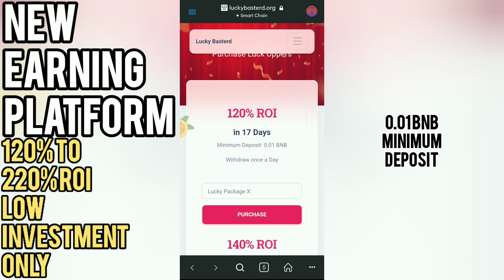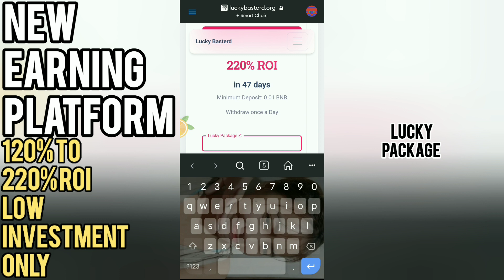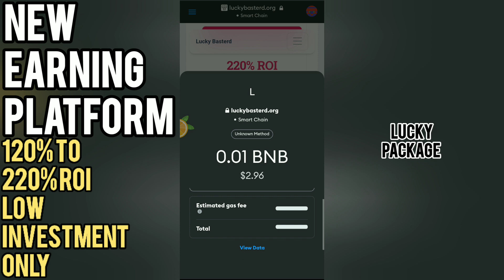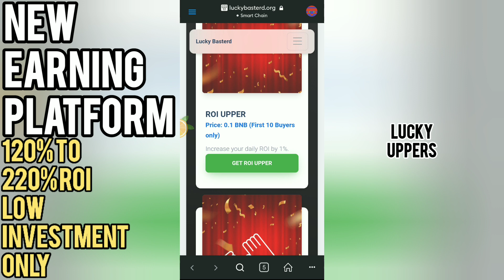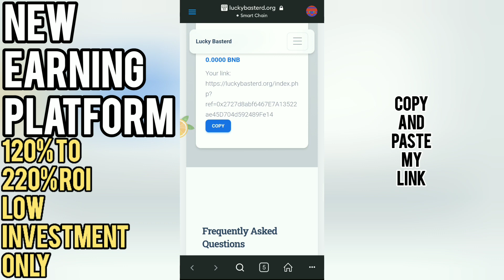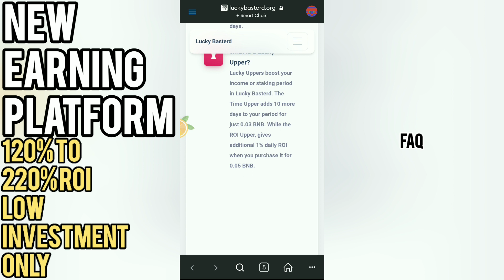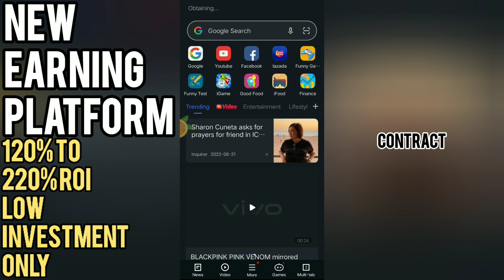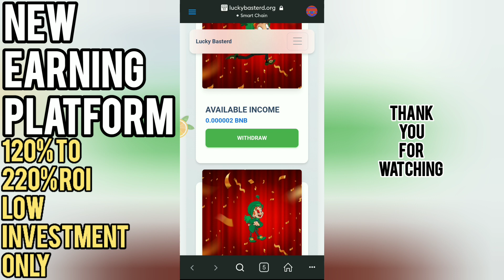LUCKY BASTERD - EARN 120% TO 220% ROI | EVERYDAY WITHDRAW AGAD | MURANG INVESTMENT LANG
LUCKY BASTERD FULL REVIEW .
WATCH AND JOIN.

SaMisoyClips(YouTuber)#9091